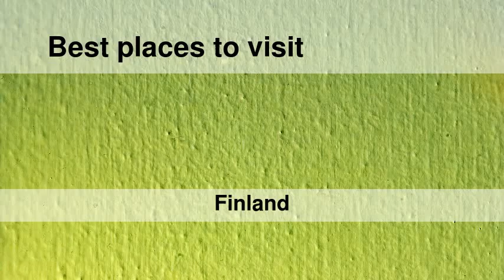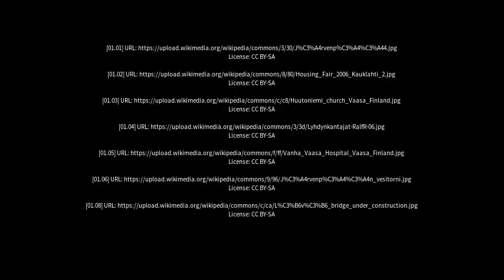Best places to visit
Best places to visit - Ristinummi (Finland) Best places to visit - Slideshows from all over the world - City trips, nature pictures, etc.